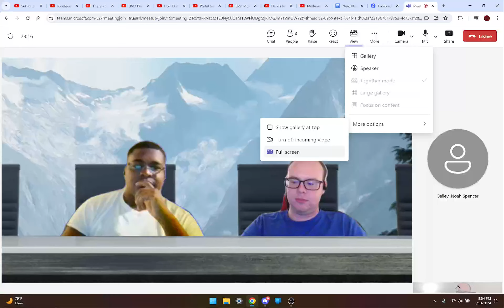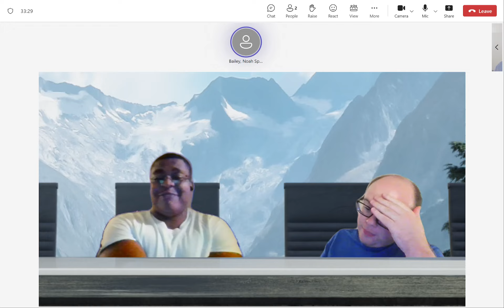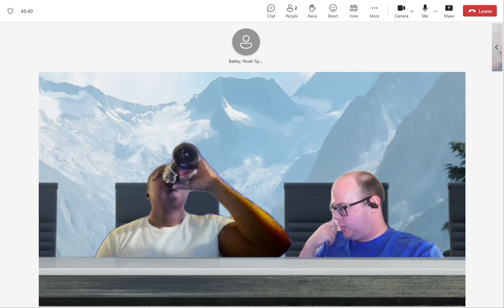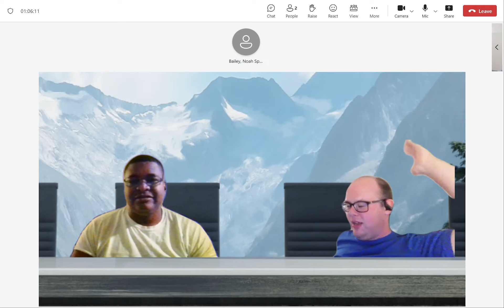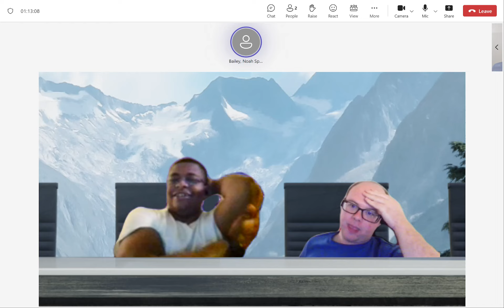The Nerd Nook: Inside Out 2 Breaks the Box Office, Blue Beetle Show, New Spider-Man Show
This week, Noah and I discuss Inside Out 2 doing really well at the box office, Deadpool & Wolverine tracking really well, Blue Beetle getting an animated show, episode 3 of Star Wars: The Acolyte questioning things, and more. Enjoy!